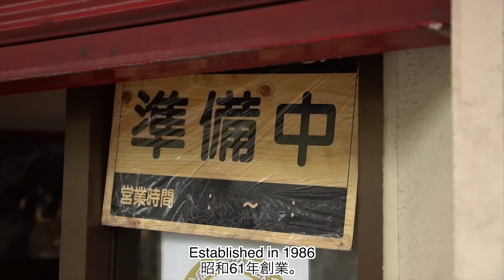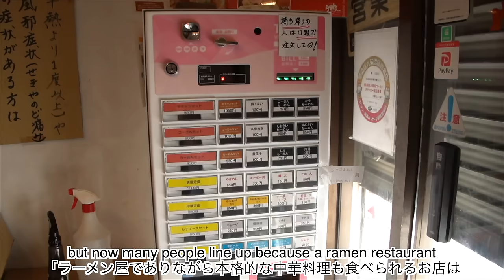He WORKED 20 YEARS by himself to maintain his father's RAMEN LEGACY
His Korean father built the restaurant in 1986 and he inherited the restaurant, working by himself for 20 years as the chef. He does his best to maintain his father's legacy and make delicious ramen and other Chinese dishes for his customers. He is a hard working individual, we hope you admire his hard work and determination as he runs the shop by himself.

3 Chome-4-1 Chishima, Taisho Ward, Osaka, 551-0003

00:00 Introduction
00:37 Story and Preparation
02:42 Shop Open
06:18 Ramen Dishes